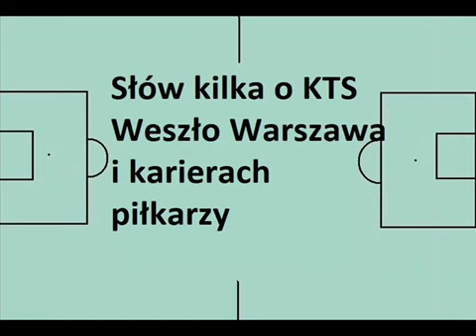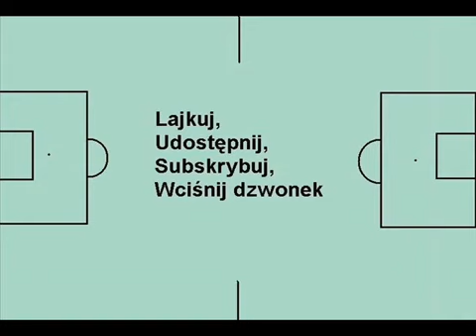To Istotne - Słów kilka o KTS Weszło Warszawa i karierach piłkarzy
Słów kilka o inicjatywach takich, jak KTS Weszło Warszawa i karierach piłkarzy na przykładzie Wojciecha Kowalczyka, Łukasza Piszczka, Lukasa Podolskiego i Jakuba Błaszczykowskiego.